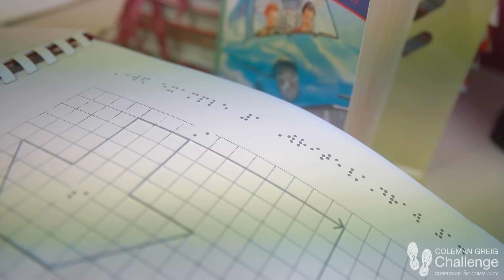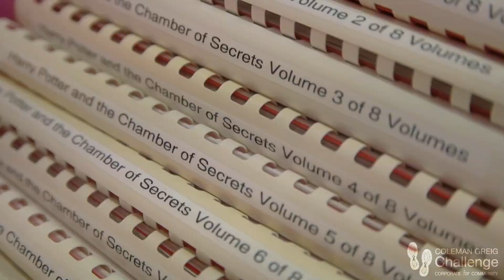Coleman Greig Challenge Supporting Children with Special Needs and Newborn Care [FULL VERSION]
The Coleman Greig Challenge is an opportunity for businesses to support organisations making a difference to the lives of children and their families in Western Sydney. The Challenge proudly supports St. Gabriel’s School, Royal Institute for Deaf and Blind Children, and My Westmead.

Businesses will come together on Friday, 20 October 2017 to run, ride or walk in beautiful Parramatta Park. It's an opportunity to get fit, have fun and give back - all in one morning.